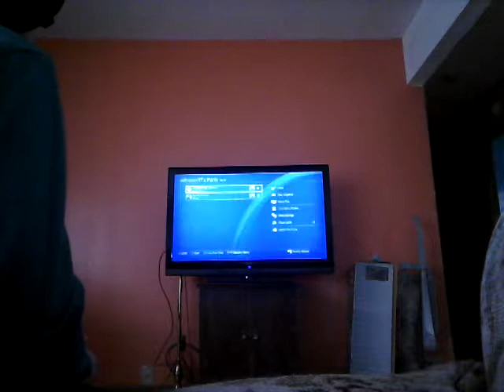Hide And seek- TROVE